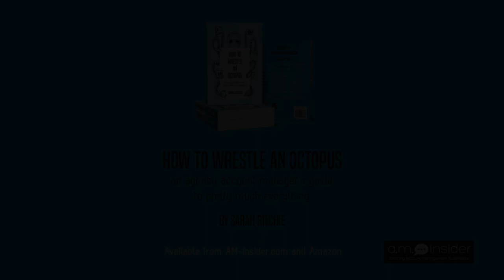Book launch: How to Wrestle an Octopus by Sarah Ritchie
Speakers: Sarah Ritchie (author) and Mark Pickering (Director, Brand Spanking, Auckland).

Challenging and changing the agency world, one account manager at a time!

Since 2014 Sarah Ritchie’s goal has been to empower, educate, and equip agency account managers across advertising, design, PR, experiential, media, and print.

In March 2018 Sarah published a unique support pillar for the industry - ‘How to Wrestle an Octopus: an agency account manager’s guide to pretty much everything’.

There are a handful of account management books in the marketplace, most of which are relatively brief and ‘top-level’ in content. ‘How to Wrestle an Octopus’ covers 300 different topics in enough detail that an account manager can learn WHAT they have to do, WHY they have to do it, and (most importantly) HOW they can do it.

The book includes practical topics such as how to execute a campaign; how to deal with difficult clients; how to negotiate; how to work with divas; what having P&L responsibility means (and how to read a balance sheet); how to deal with bad debt; how to calculate profit, etc.

‘How to Wrestle an Octopus’ is a life-changer…an agency-changer...and an industry-changer.

A QUICK SNAPSHOT
‘How to Wrestle an Octopus: an agency account manager’s guide to pretty much everything’.
Publication date: March 2018
Launch date: 9 May 2018
Who will benefit from this book?
• Agency account managers of all levels across the creative communications industry (advertising, design, PR, experiential, media, and print) and across the globe. Individuals who take responsibility for their professional development.
• Agency management and team leaders to use as a training tool for their teams.
• Tertiary institutions for use as course material and recommended reading.
• Industry associations as a resource to promote for the benefit of their members.
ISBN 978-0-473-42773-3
672pp, seven categories, 300 topics.
International relevance.
Language: English
RRP: USD$59.90

Purchasing information:
Please use the AM-Insider.com website for purchase and delivery within New Zealand and Australia.
For international delivery: 'How to Wrestle an Octopus' is available to purchase from Amazon.com, Amazon.ca, Amazon.co.uk, Amazon.fr, Amazon.de, Amazon.it, and Amazon.es. If Amazon does not deliver to your country, please email with your purchase enquiry, location, and the number of books required.